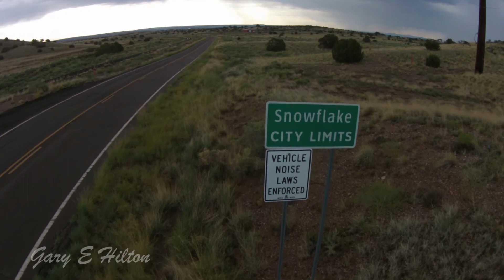Gary E Hilton - Morning Inspiration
A brief compilation of a few video scenes that caught my eye today in Snowflake Arizona.